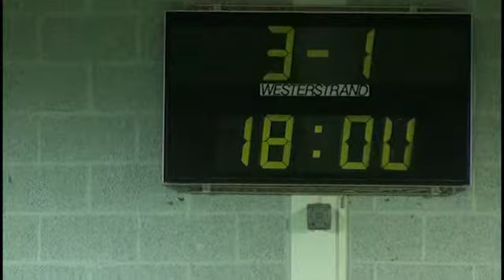Baron Cup 2011-11-18 - Glomfjord IL Old Stars - Storjord Futsal